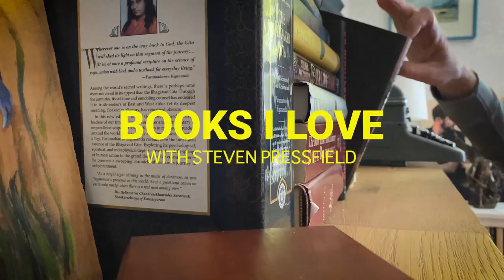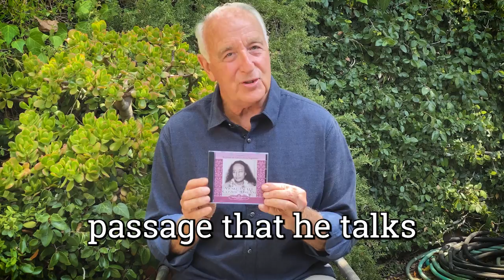24 Awake in the Cosmic Dream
recommended a book called “Autobiography of a Yogi.” Today I’m not recommending a book, but a CD called “ An Informal Talk By Paramahansa Yogananda : Awake in the Cosmic Dream.” I’ve listened to it at least fifty times and don’t doubt that I’ll listen to it 50 more.

Seeing a great guru or master is the ultimate. Nothing replaces their presence, it’s so powerful. The next best thing is hearing them. In this CD you get a real sense of Yogananda. You get a sense of how accessible he was and his stories continue to be. He had a great sense of humor and you hear people laughing in the audience. This particular talk was recorded in 1952 shortly before his death.

This is talk that Paramahansa Yogananda gave at the Self-Realization Fellowship headquarters in Los Angeles, on his birthday. He talks about why he believes finding God is the only permanent solution to the problems of human existence.

I know I said you can only order through Self Realization, but you can find copies online too. And if you haven’t been and are in the Los Angeles area check it out.

A little information about the Fellowship. It is not a particular religious tradition, but honors Churches of All Religions. Services combine elements of Hinduism and Christianity and include meditation, lectures, and music.

A final quote from Yogananda about religion: "The true basis of religion is not belief, but intuitive experience. Intuition is the soul's power of knowing God. To know what religion is really all about, one must know God."